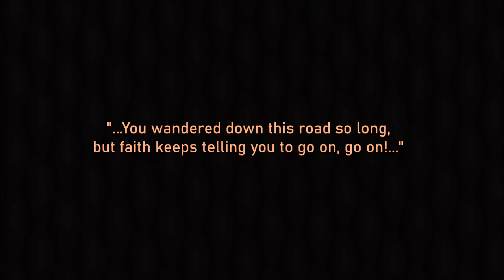"Carry On (Hysteria Mix)" by Giorigo Moroder (Feat. Donna Summer)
genre:   Dance
ᗩᖇTIᔕT:   Giorgio Moroder (Feat. Donna Summer)
ᔕOᑎG:  "Carry On (Hysteria Mix)"
YEᗩᖇ:   1997
ᗩᒪᗷᑌᗰ:  "Carry On - CD Maxi Single"